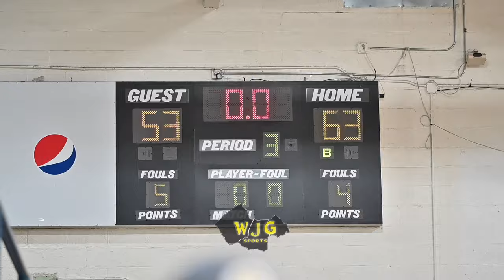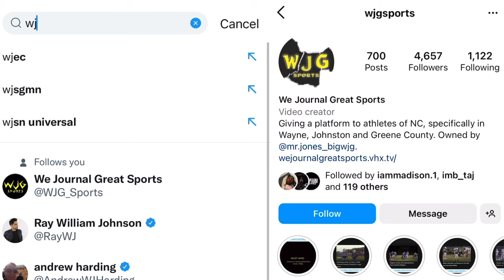Goldsboro withstands Smith, Washington to get back to 3rd round of NCHSAA playoffs!